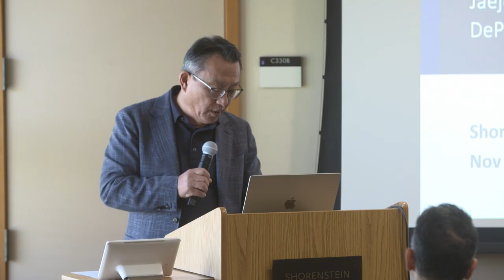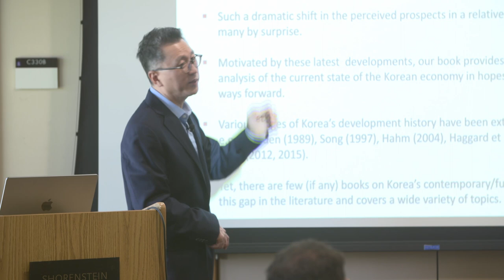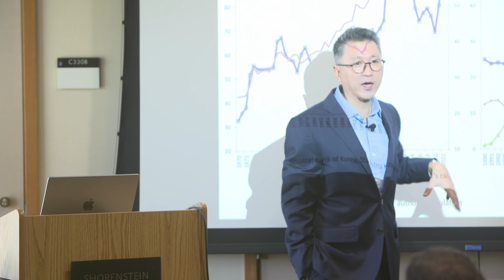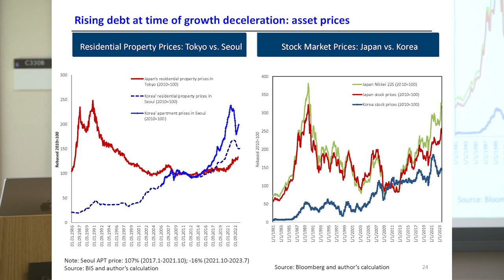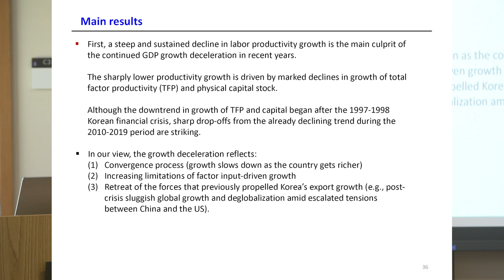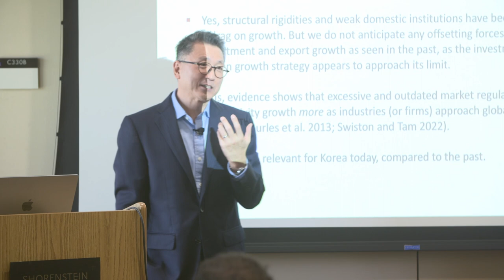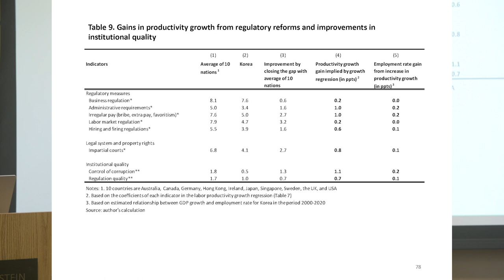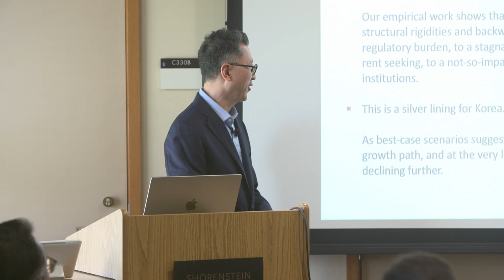Confronting South Korea's Next Crisis: Rigidities, Polarization, Japanification Fear | Jaejoon Woo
South Korea transformed its economy within three decades to emerge as an industrial powerhouse. Its influence has expanded into culture, with K-pop a global phenomenon. However, long before the pandemic and the current stagflation concern worldwide, the country's economy was sputtering and socioeconomic fractures were widening. Today Korea is facing challenges on multiple fronts that are radically different from those seen in the past. If the country pushes forward with bold structural reforms, it could regain its erstwhile momentum. The alternative, more likely by the day, is something more akin to "Eurosclerosis," or worse, Japanification. This talk addresses key current issues and foreseeable challenges of the economy in hopes of finding constructive ways forward.

Jaejoon Woo is an Associate Professor of Economics (with tenure) at DePaul University, Chicago and the author of Confronting South Korea's Next Crisis (Oxford University Press, 2022). Previously, Professor Woo served as Chief Korea Economist at Bank of America Merrill Lynch (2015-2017), Senior Economist at the IMF, Washington DC (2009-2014), and Economist at the OECD, Paris (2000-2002, 2009). Research areas are growth and productivity, public debt and fiscal policy, political economy, inequality, Korea and EM Asia. He has published 4 books and 37 articles (in addition to 145 market-oriented research notes published at BAML). His papers have been published in major economics journals such as Review of Economics and Statistics, European Economic Review, Economica, Journal of Public Economics, Journal of Development Economics, Economic Inquiry, and IMF Economic Review. Some were featured in The Economist (London-based weekly magazine) and Financial Times. He also taught at Harvard, Helsinki School of Economics (Finland), and Sciences Po (France). He received his B.A. in Economics from Yonsei University, Seoul, and Ph.D. in Economics from Harvard University.